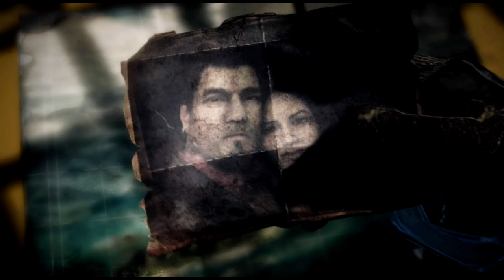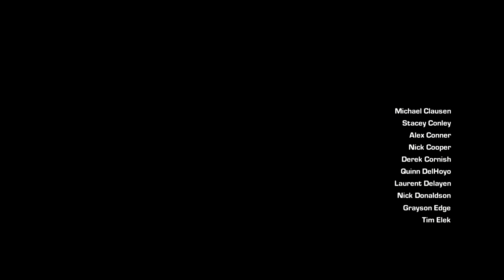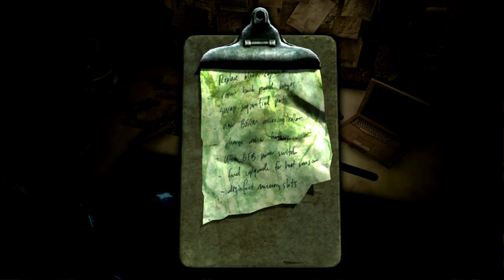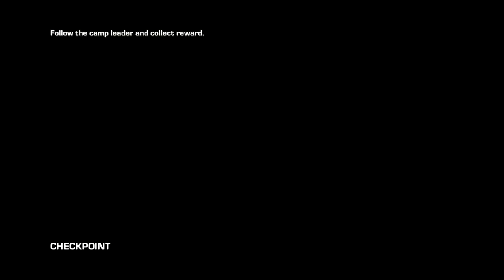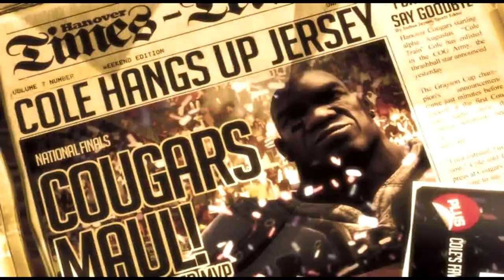GEARS OF WAR 3 Campaign Story No Commentary Part 1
Gears of War 3 is such an incredible third-person shooter video game! Epic Games really outdid themselves with this one, and Microsoft Studios did an amazing job publishing it for the Xbox 360. This game marks the epic conclusion of the original trilogy, and let me tell you, it was worth the wait. Originally set for an April 8, 2011 release, Gears of War 3 had to be delayed, but it finally hit the shelves on September 20, 2011, and it was totally worth the wait! I can't forget to mention that the story was brilliantly crafted by the talented science fiction author Karen Traviss.

Two years after the destruction of Jacinto, the last stronghold of humanity, Gears of War 3 unfolds on the secluded island of Vectes where the remnants of the Coalition of Ordered Governments (COG) have relocated in a bid to reconstruct their civilization. However, the COG disbands after Chairman Prescott mysteriously disappears, leaving his forces seemingly abandoned. Complicating matters further, a new threat emerges in the form of the Lambent, posing a grave danger to humanity's already dwindling numbers.

Timeline
00:00 - Previously On Gears Of War Cutscene
02:58 - Intro Cutscene
07:00 - ACT I -- CHAPTER 1: Anchored
11:43 - Meet Prescott On The Helipad
15:18 - Head To CIC To View Prescott's Message
18:47 - Defend The Raven's Nest
23:49 - ACT I -- CHAPTER 2: Abandon Ship
27:13 - Activate The Lift
31:48 - Open The Irrigation Valves
34:52 - Reach The Top Deck
37:49 - Find The Silverback Storage Bay
38:12 - Kick The Obstacle With The Silverback
41:37 - Monster Cutscene
43:22 - ACT I -- CHAPTER 3: Homecoming
46:24 - Find The Shopping Center
55:06 - Search For Supplies
1:02:10 - Clear Landing Zone Of Enemies And Drop Off The Supplies
1:04:32 - ACT I -- CHAPTER 4: Helping Hand
1:11:16 - Follo w The Camp And Collect Reward
1:14:40 - Get To Cougars Stadium
1:29:33 - Talk To The Leader Of The Hanover Stranded
1:31:29 - Get To The Zip-line
1:33:28 - ACT I -- CHAPTER 6: Hanging Be A Thread
1:36:23 - Secure The Toll Booths Area
1:38:41 - Cross Centennial Bridge
1:45:23 - Defeat Tickers Dropped From Upper Deck
1:51:02 - Outro Cutscene